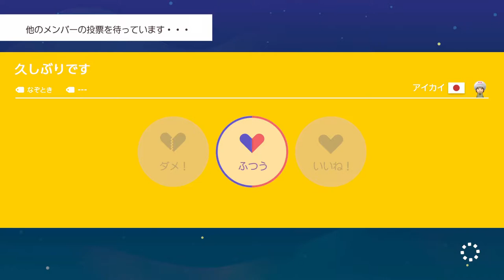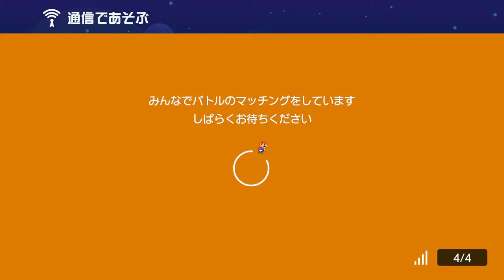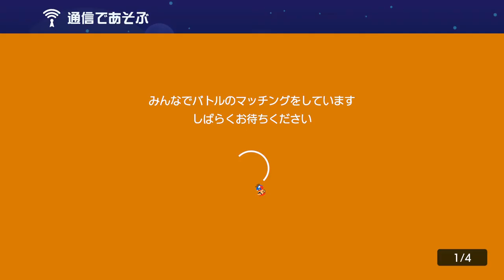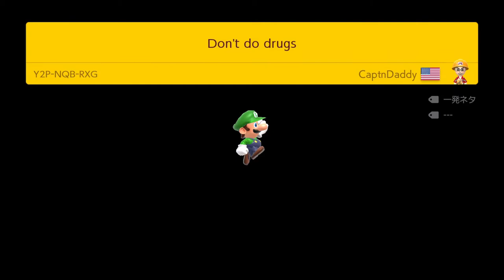激ムズ１画面コース！クリア方法が分かりません。 みんなでバトル スーパーマリオメーカー2 世界のコース